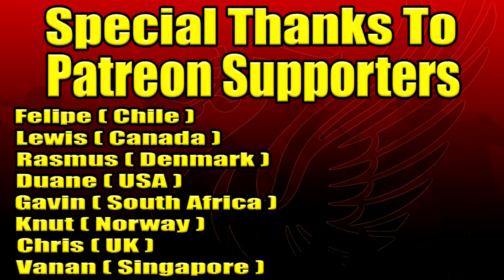Liverpool In Talks To Sign Yoro I Confirmed by Ornstein I Talented Centre-Back Wanted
►Liverpool In Talks To Sign Leny Yoro

I upload daily FC 24 videos + real-life football videos too!

You will find these on my channel:
FC 24 Career Modes